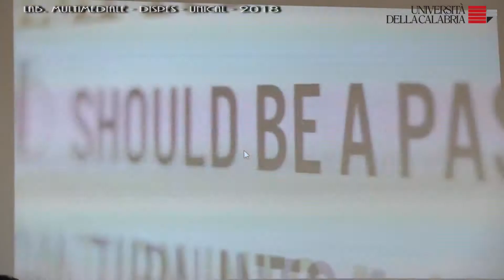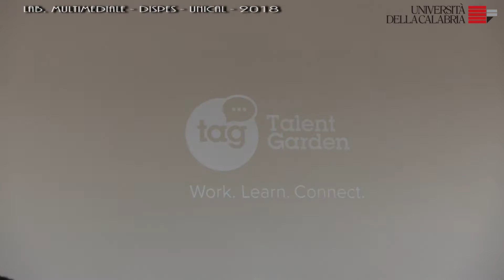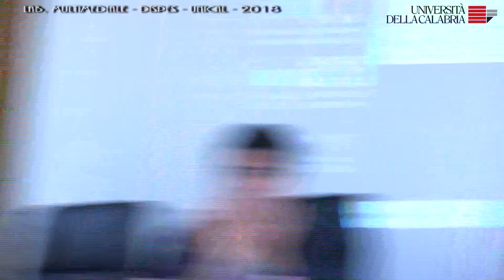innovazione - Lucia Moretti - Cofounder Talent Garden Cosenza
LE ROTTE DELLA SOSTENIBILITÀ

Aula Caldora Università della Calabria - Rende